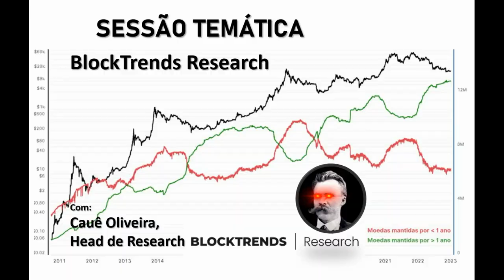História do Cauê Oliveira no